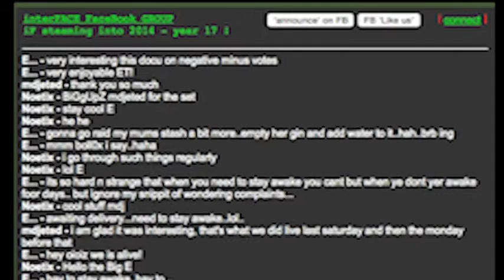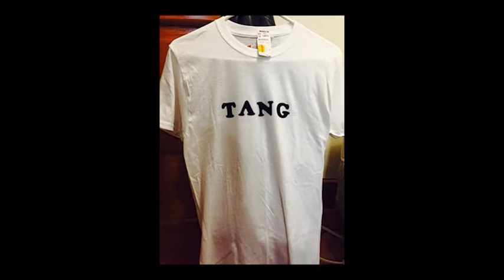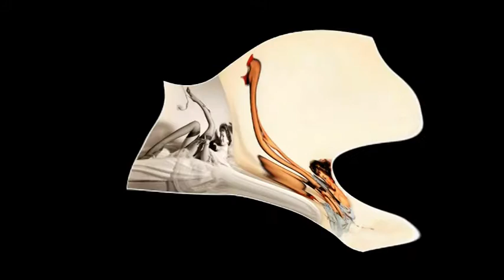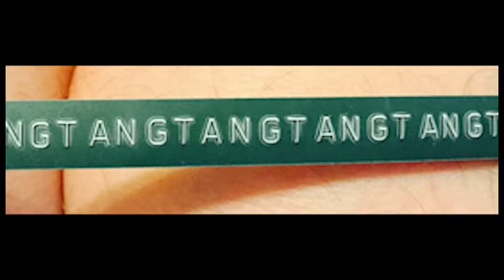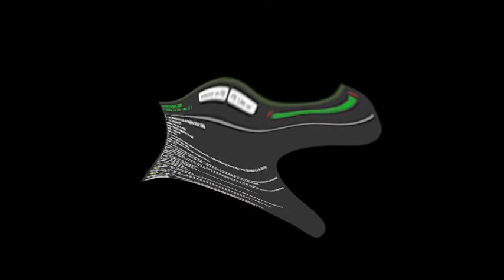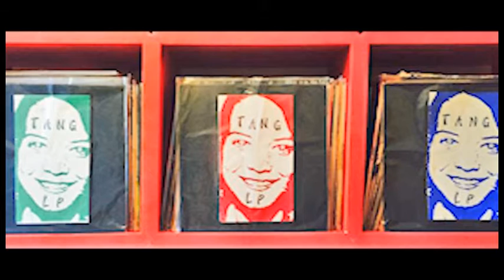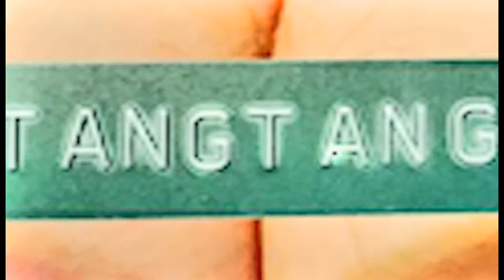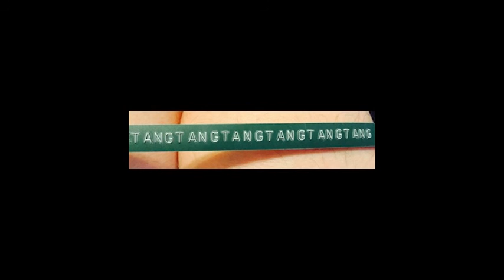tANG - "Blush Them Weeper (Nocto Loco Part 1)" - Session 4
File name: 9 28 15 tang lab blushthemweeper